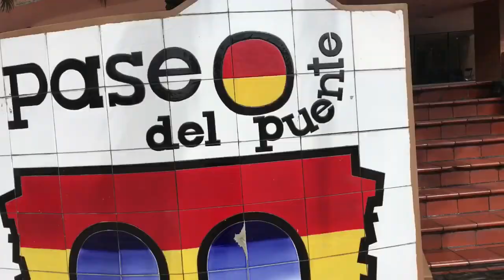TLTD Vlogs: Day 23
The Last 30 Days (Day 23): March 29, 2018

Today I journaled next to a river, ate lunch at an Italian restaurant for my last Spanish class, and had my last 1:1 with my team leader, Lucia..

Memory of the Day: Lucia and I hugging and nearly crying in a coffee shop because of my college acceptances.